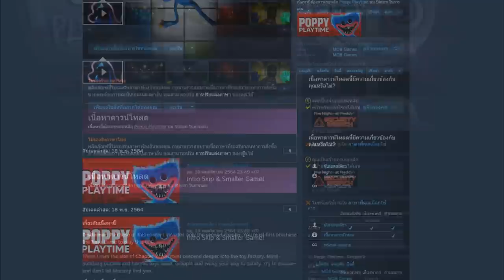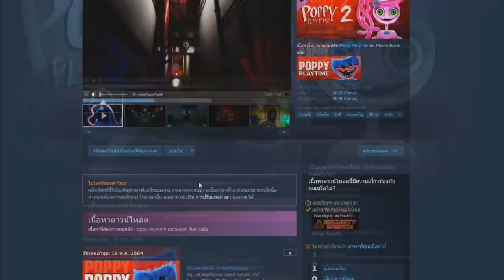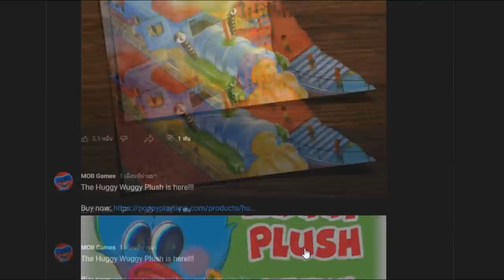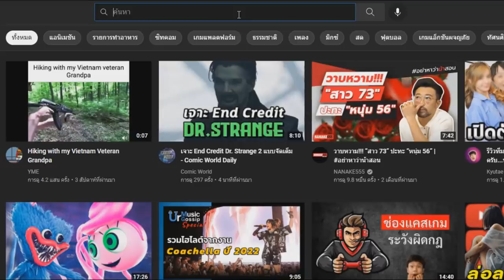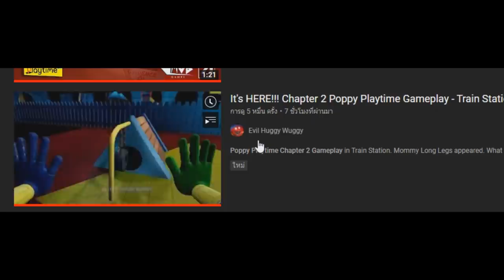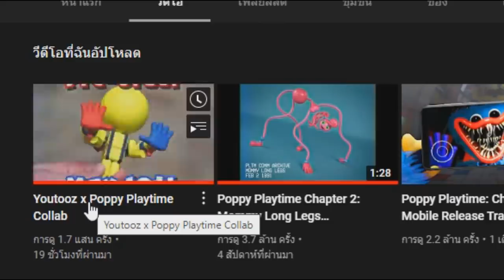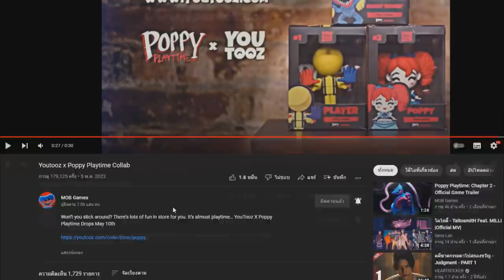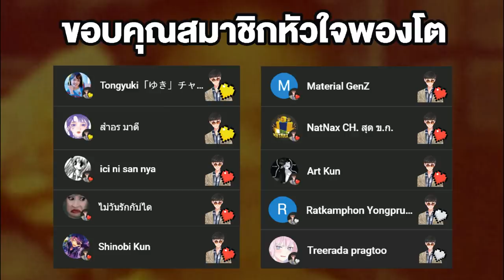ผมได้เล่นคนแรก !! | Poppy Playtime: Chapter 2